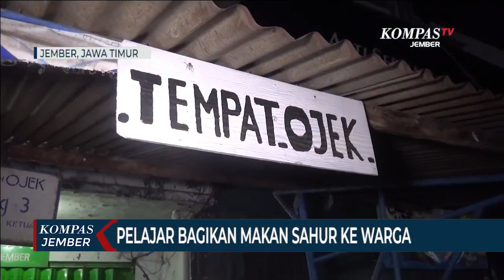Pelajar Bagikan Makan Sahur ke Warga yang Bekerja Mulai Dini Hari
JEMBER, KOMPAS.TV - Sekelompok pelajar di Jember Jawa Timur membagikan ratusan paket makan sahur kepada warga yang bekerja mulai dini hari. Mereka juga membagikan masker agar para pekerja itu terhindar dari penularan virus corona.

Pedagang kaki lima, abang becak, tukang ojek dan pekerja angkut pasar tradisional di Jember Jawa Timur tampak sumringah begitu menerima paket makan sahur dari sejumlah pelajar yang tergabung dalam komunitas sebungkus nasi.

Awalnya mereka kaget dengan kedatangan sejumlah pelajar, namun setelah mengetahui jika ada bagi-bagi makan sahur, mereka pun mengaku senang.

"Saya pikir apa iya, tiba-tiba datang beberapa orang, saya pikir ada keributan, eh ternyata mereka memberi saya nasi untuk sahur," ujar Senemo, abang becak.

Aksi bagi-bagi makanan sahur ini digelar sejak awal bulan Ramadan. Setiap harinya ada 300 nasi bungkus yang dibagikan.

Salah satu pelajar, Regina Putri mengaku makanan dibeli dari uang hasil patungan dan pemberian donatur yang dikumpulkan.

Selain makanan, para pelajar juga membagikan ratusan masker dan mensosialisasikan protokol kesehatan agar mereka yang bekerja di luar terhindar dari penularan virus corona.